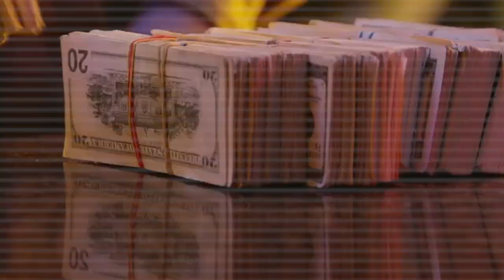The MESSAGE of It Ends With Us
This wouldn’t typically be a movie I’d discuss on my channel.  But since I’m currently researching the romance genre for a new novel I’m writing, I might as well analyze on the channel.  Romance is a storytelling genre as old as storytelling itself.  It’s definitely evolved from the days of Romeo and Juliet and even beyond the Victorian era.  But there’s been a shift in recent years with significant tonal shifts to the dramatic side of the coin.  Stories like The Fault in Our Stars focused on finding love even in the face of death.  Definitely not the traditional romance stories of the past.  In 2024, the very popular novel It Ends With Us has been adapted into a movie.  But is it any good?  And does it propel the romance genre forward?  Join me Dear Viewer, as I dive into the dumpster fire that is modern Hollywood!

Lighting Setup

Livestreaming Camera